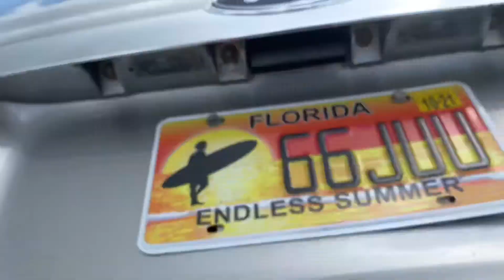EARLY LAWNWOOD SESH